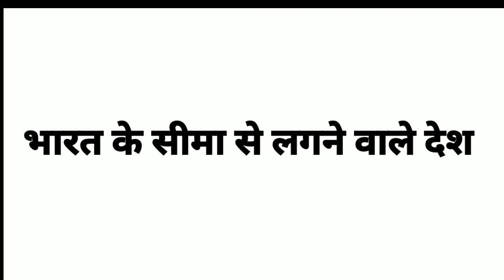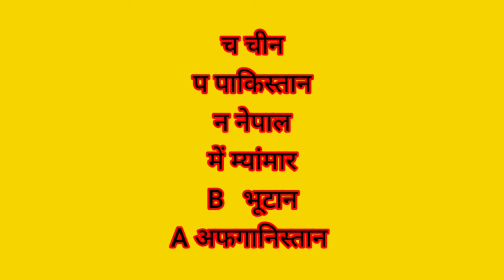Gk tricks all competitive B. Ed bpsc, ssc, bpsc, upsc भारत के सीमा से लगने वाले देश भूल के दिखाओ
, Yahan aapko Har Prakar ki tric milegi aap Agar taiyari ko Chahte Hain Ek acchi taiyari banana to aapko ismein Jitna Bhi bataya jata hai aap use copy per Jarur note Karen Taki future mein aap use Bhule Nahin